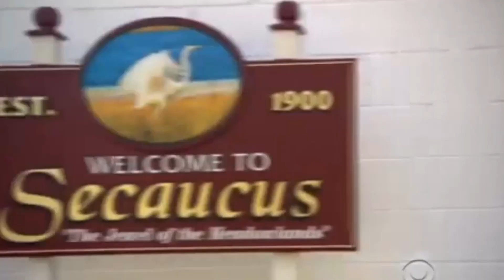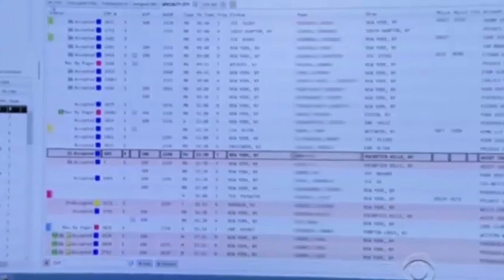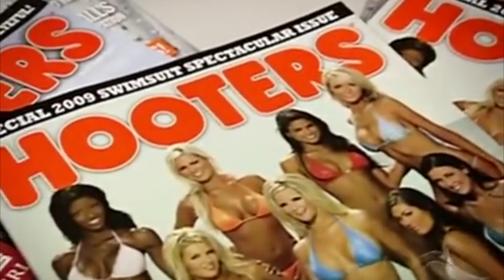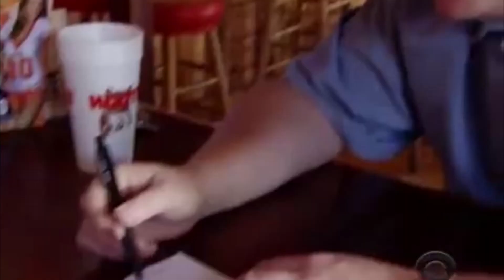Times Employees SLAPPED The Owner Undercover Boss